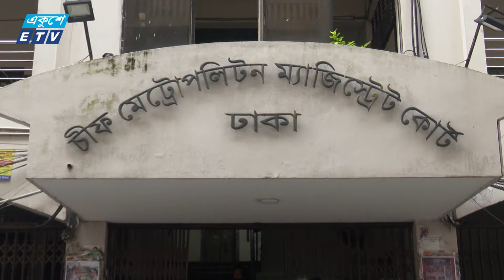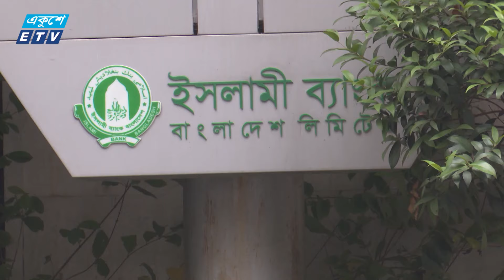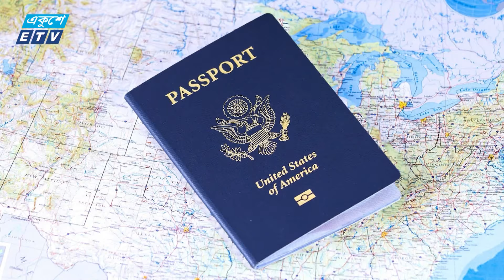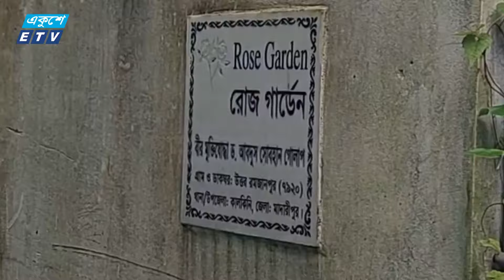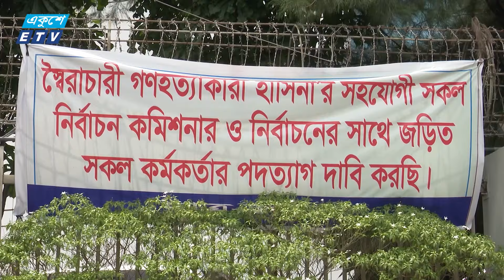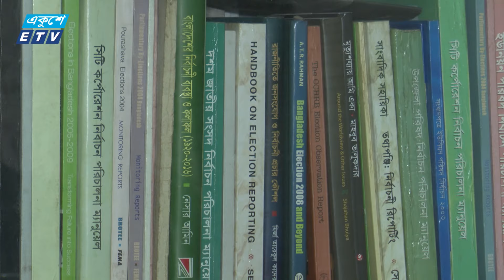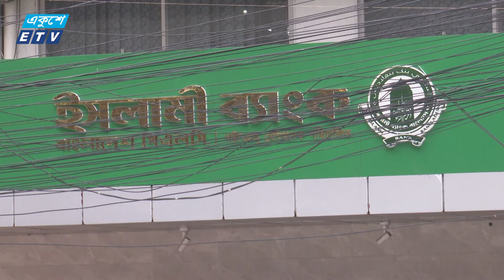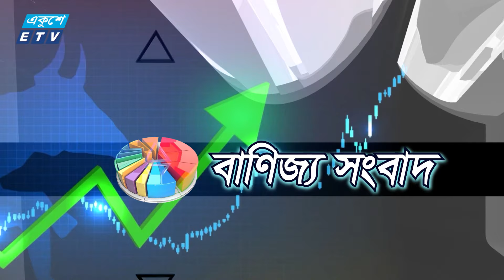06:55 PM NEWS || 26 AUGUST 2024 || ETV News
উপস্থাপক: ফারাজানা আঁখি